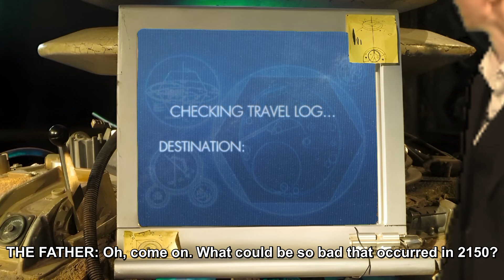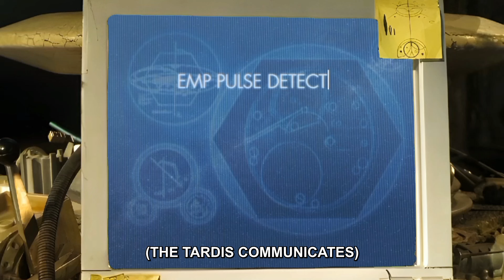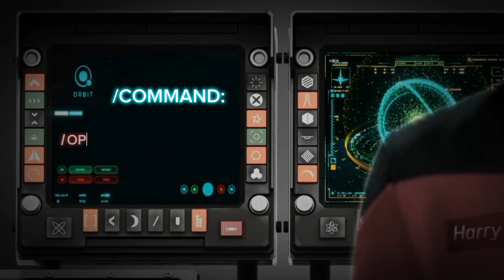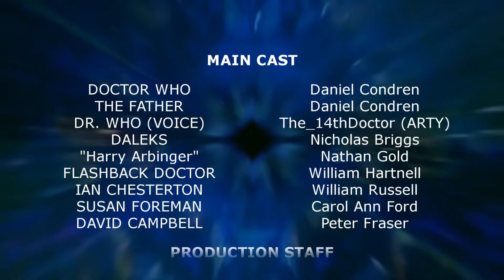RTGame In Doctor Who: Intruder Within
"Intruder Within" by @VoltyOnYT & @nathanpixelkid

While on vacation, The TARDIS gets pulled into the time vortex by an unknown energy pulse, flinging it directly inside the Mars International Space Station γ.

The Cast:
@RTGame as Doctor Who & The Father
@prosecutorwalton as Dr. Who (Voice)
Nicholas Briggs as the Daleks
@nathanpixelkid as "Harry Arbinger"

Chapters:
0:00 Cold Open
0:48 Intro
1:00 2150 AD
2:13 The Chase
3:14 Dividing and Conquering
4:16 Credits

This is a submission for the RTGame Green Screen Movie Night series of streams.